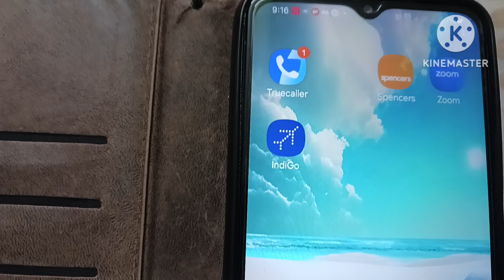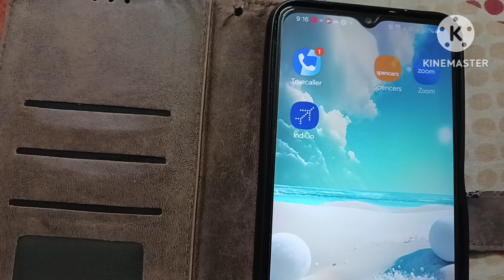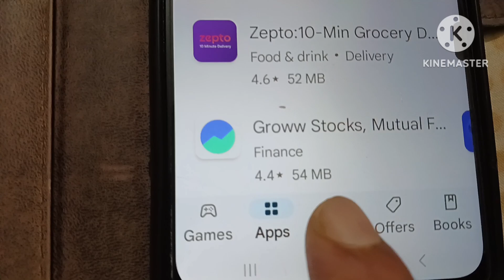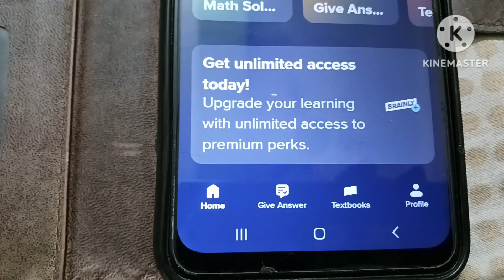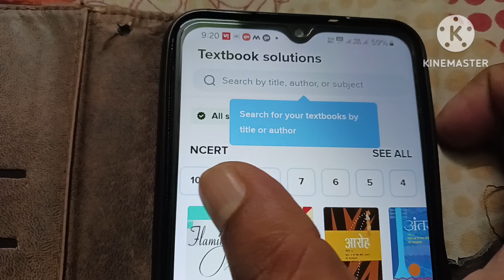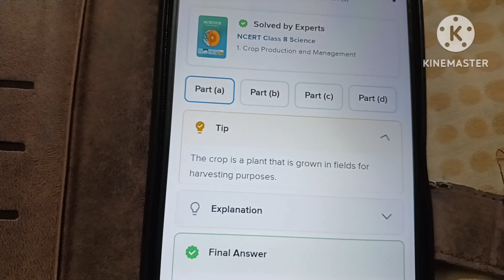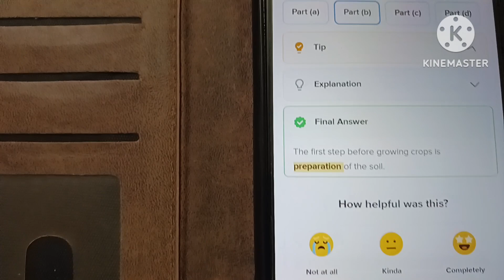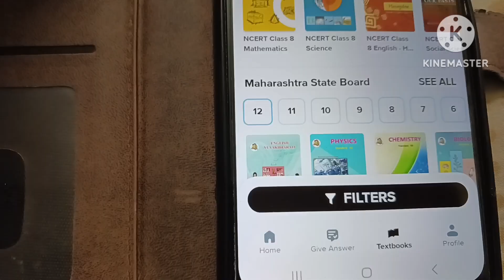VSO112, Layer 2 EXAM GatePass, Install Brainly App, Vidyasagar Science Olympiad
In this video, we cover everything you need to know about the Vidyasagar Science Olympiad (VSO) Layer 2 Exam GatePass and how to install the Brainly App for the best study resources. Whether you are preparing for the VSO Layer 2 exam or looking for a reliable app to enhance your study experience, this video has got you covered.
What You'll Learn in This Video:
1. VSO Layer 2 Exam GatePass:
o Detailed instructions on how to obtain your GatePass.
o Important dates and requirements for the exam.
o Tips for ensuring you have all necessary documentation.

2. Installing the Brainly App:
o Step-by-step guide to download and install the Brainly app on your device.
o Overview of key features and benefits of using Brainly for your studies.
o How Brainly can help you prepare for the Vidyasagar Science Olympiad.

3. Vidyasagar Science Olympiad:
o Introduction to the Vidyasagar Science Olympiad and its significance.
o Insights on what to expect in the Layer 2 exam.
o Study tips and resources to help you excel in the Olympiad.